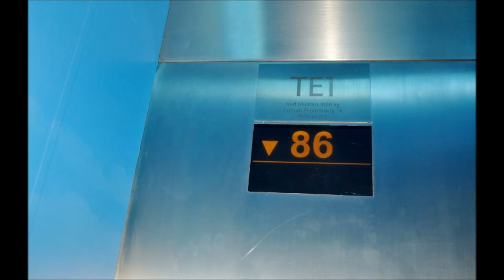Куала Лумпур - Сингапур